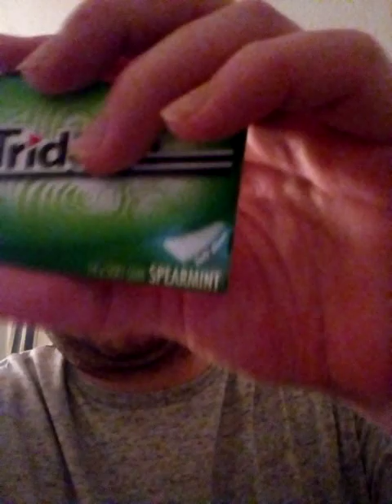ASMR special gum request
Asmr for my friend